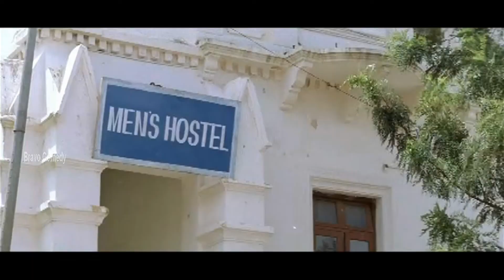அந்த பொக்கை மூஞ்சிக்கு இது போதும் | Vadivel Comedy | Prabu Deva, Kakka Radhakrishnan | Movie Comedy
தாத்தா உனக்கு வயசு ஆகிடுச்சு அதனால உன்ன அவங்க பொக்கே பொக்கே இன்னு கூப்பிடுறாங்க பொய் என்னனு கேளு அவங்கள விடாத